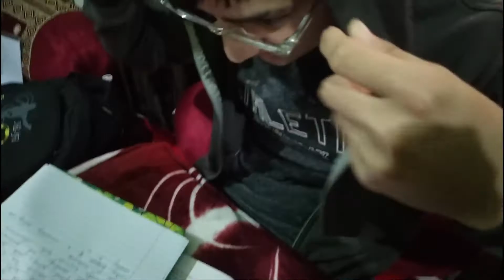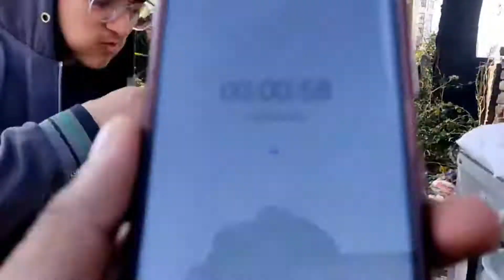TASTY TACCO AND GOLGAPPA CHALLANGE WITH VLOGTUBE😂